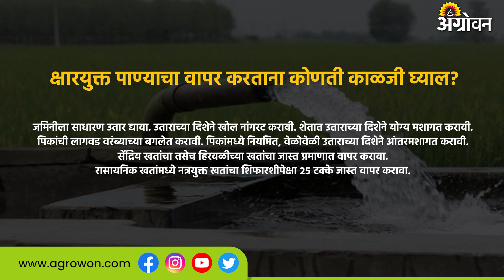Irrigation techniques: सिंचनासाठी क्षारयुक्त पाणी वापरताना काय काळजी घ्याल? | ॲग्रोवन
गेल्या काही वर्षामध्ये शेतीसाठी क्षारयुक्त पाण्याच्या अतिरीक्त वापरामुळे क्षारपड जमिनींचे प्रमाण वाढत आहे. त्याचे प्रमाण सर्वदूर पसरलेले असले तरी मुख्यत्वे ऊसाचे क्षेत्र आणि काळ्या जमिनीत ही समस्या जास्त प्रमाणात आढळून येते.

In the last few years, the amount of saline lands is increasing due to excessive use of saline water for agriculture. Although its prevalence is widespread, the problem is mainly found in sugarcane fields and black soil.

आमच्याशी जोडून राहण्यासाठी भेट द्या